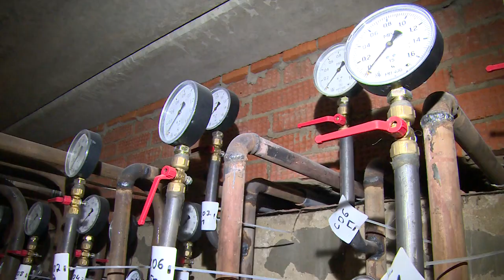Среда – строительный день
Сроки завершения работ по строительству школы в деревне Медвежьи Озёра и жилого комплекса «Горизонт» в микрорайоне Чкаловский назвали в рамках совещаний с профильными службами.